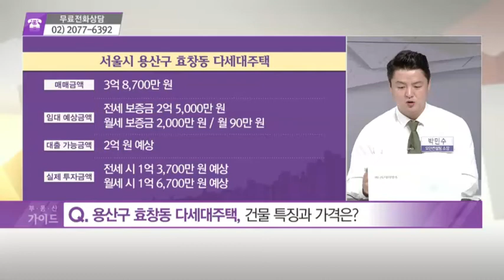[돈 되는 부동산 정보] 영등포구 양평동 오피스텔 & 용산구 효창동 다세대주택 - 박민수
10/24 부동산 가이드